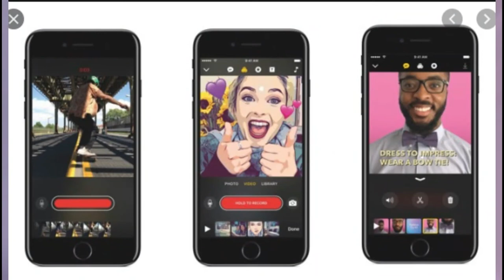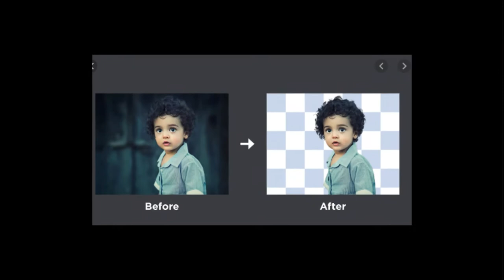TOP 6 BEST PHOTO EDITING APP | EDITING APP FOR MOBILE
1  BEST EARPHONE UNDER 500 RS IN INDIA  (2019)

1 JBL EARPHONE

2 MI BASIC EARPHONE

3 BOAT EARPHONE

4 LEAF METAL EARPHONE

5 REALME BUDS EARPHONE